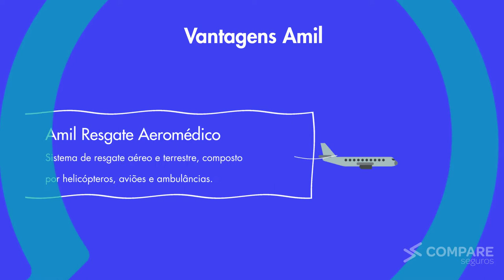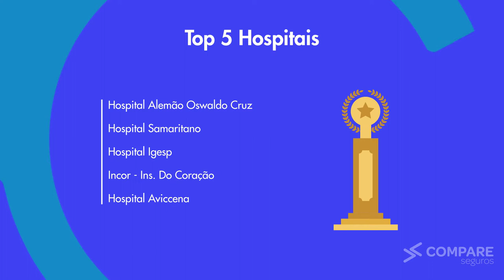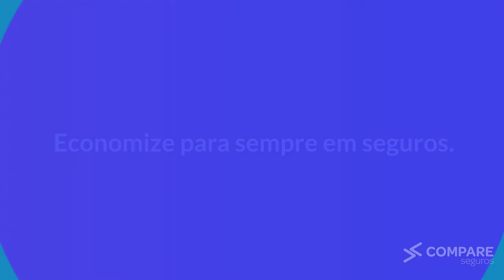Conheça o Plano Amil 550 saúde